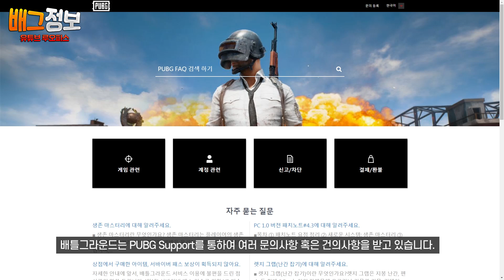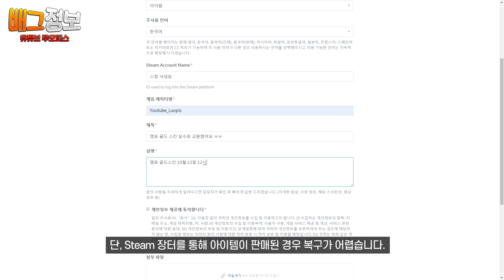실수로 교환한 아이템 복구하는 방법 !